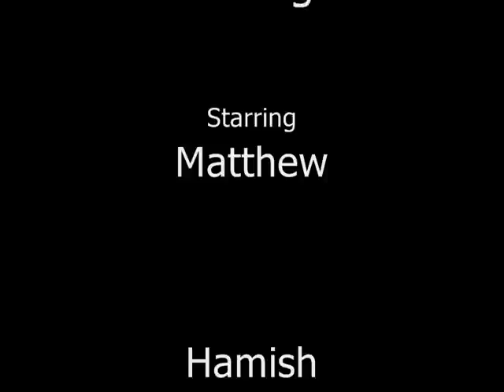Matty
Matthew gets a crash course in wedding preparation. Will he be ready in time for the big day?